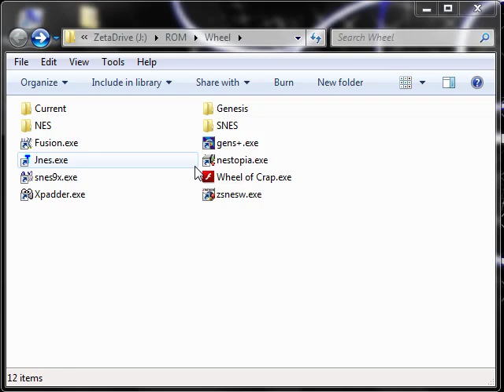Let's NOT Play Nintama Rantarou 2 01 - Worst Ninja Training Ever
Seriously, if you want to become a ninja, just wait for them to capture you and go to Ninjaland or something, this shit isn't going to work.